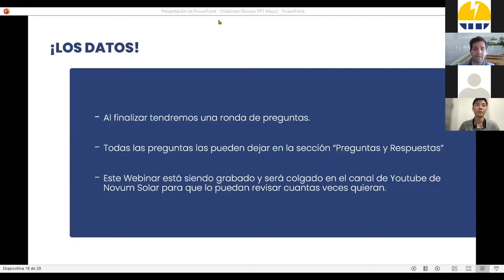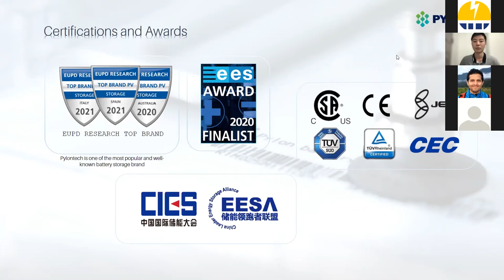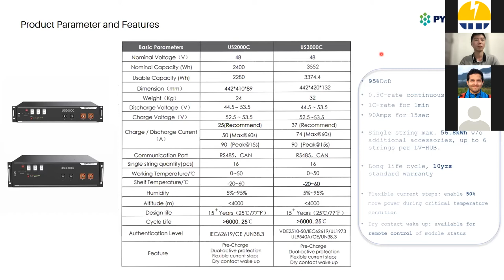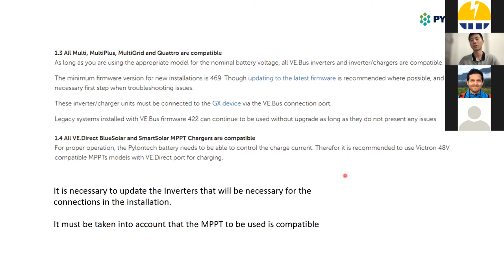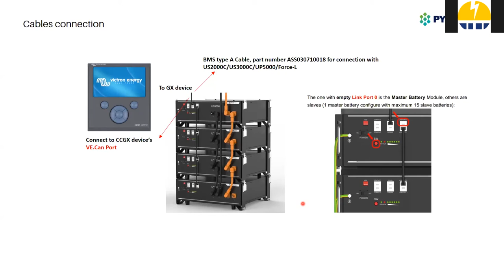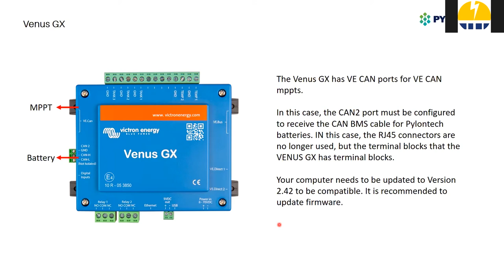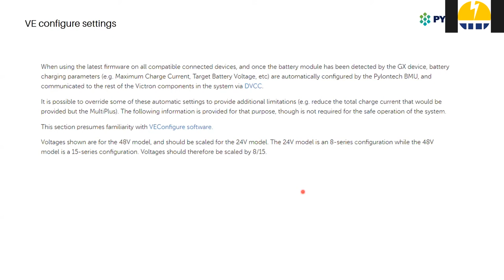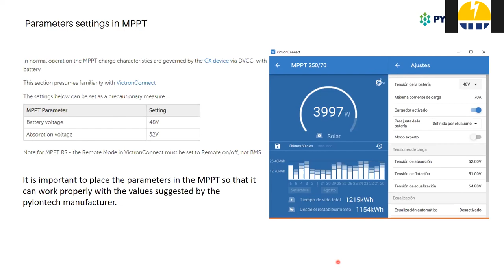Webinar: Compatibilidad y Configuración de Sistemas Victron Energy y Pylontech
Si deseas cotizar equipos, ¡Contáctanos!